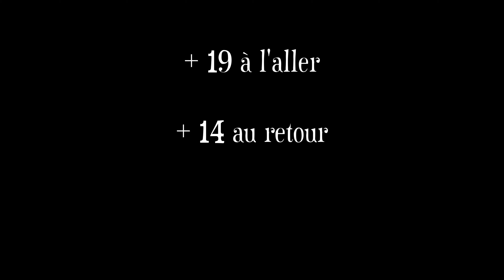VLOG GOLF ST ENDREOL : On se lâche sur le Retour avec Jean-Jacques (son driver est chaud !!!)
VLOG GOLF en compagnie de Jean-Jacques, fidèle abonné au GOLF DE SAINT ENDREOL.Grosse fin de partie sur le retour...

Profitez, n'hésitez pas à liker et à commenter.

Un besoin ? Un partenariat ? Un polo ou une balle MacMouton ? ou tout simplement une envie de partager une partie avec moi, n'hésitez pas à me contacter

Stéph MAC MOUTON

Timeline
0:00 : Intro
0:58  : Trou 10
2:39 : Trou 11
5:49 : Trou 12
7:25 : Trou 13
9:30 : Trou 14
12:26 : Trou 15
15:01 : Trou 16
18:10  : Trou 17
20:29 : Trou 18
23:39 : Outro

Watch:  • Tribute — Ason ID...